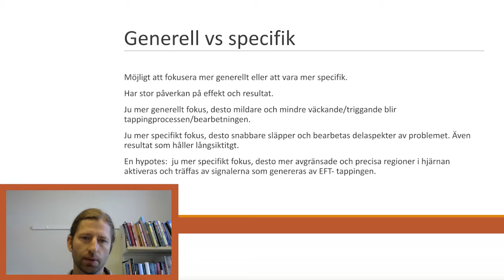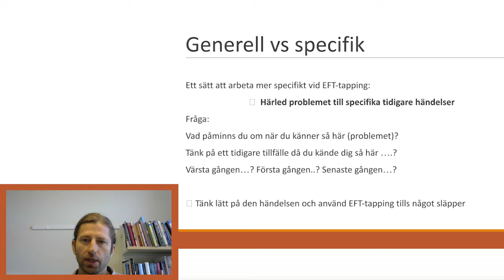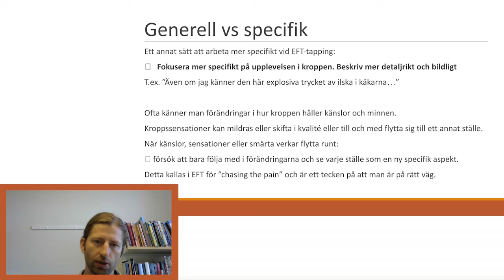Generellt och specifikt fokus i EFT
Läs mer om generellt och specifikt fokus i manualen nedan:
Länk till EFT-manual: